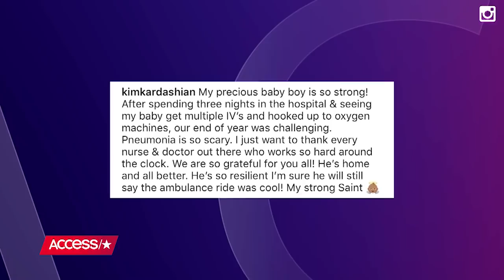Kim Kardashian Reveals Son Saint West Was Hospitalized With Pneumonia | Access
Kim Kardashian's little boy is on the mend. The reality star revealed that her 2-year-old son, Saint West, was recently hospitalized with pneumonia. See Kim's heartfelt update on Saint's recovery, and her thank-you message for the medical staff who looked after him.